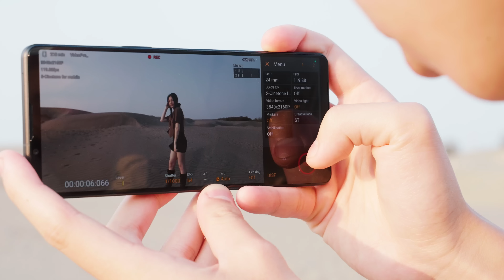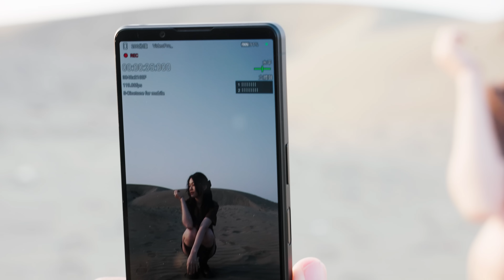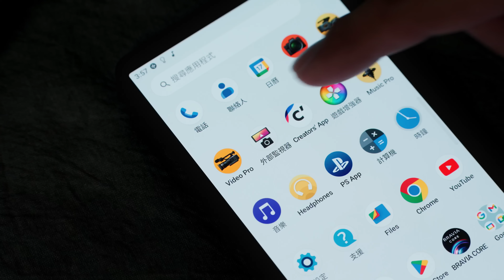修圖救星！手機內建調色究竟可以多好用？ ft. Xperia 1 V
【加會員？ok啊！】
我都ok啊開設會員頻道啦！！
每個月只要 $45.00
有興趣的可以考慮看看
詳細會員獎勵請看下列連結